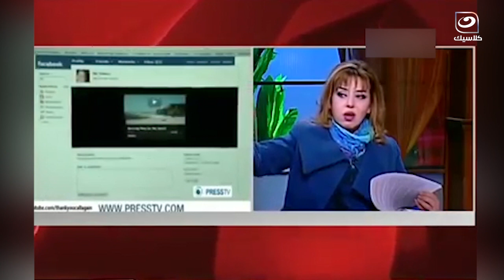دكتورة مايا صبحي تكشفة كارثــة الكوارث الفيسبوك في التجــسس وجمع المعلومات !!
دائرة الضوء | دكتورة مايا صبحي تكشفة كارثــة الكوارث الفيسبوك  في التجسس  جمع المعلومات !!